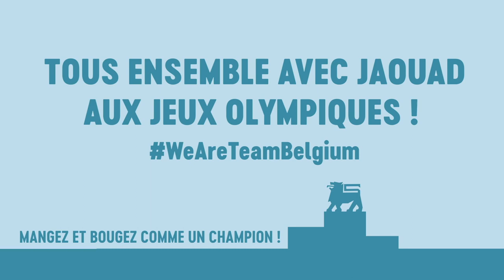Entraînez-vous comme Jaouad Achab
Découvrez toutes les recettes & trucs et astuces de nos athlètes